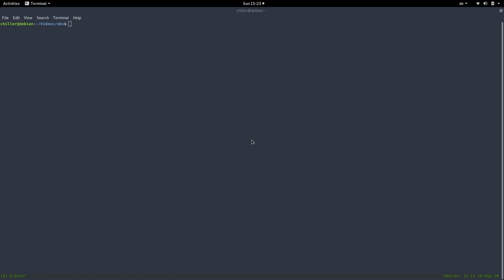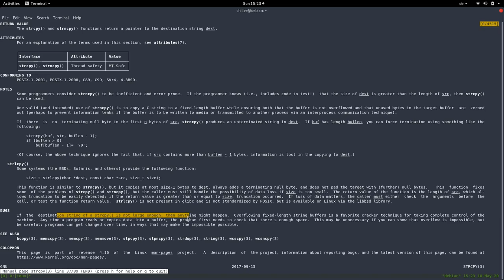Minecraft vanilla Anarchy - Buffer Overflow Exploits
Small pure vanilla minecraft server. No plugins. No admins. No rules.
Chilled anarchy server with stable tps and no queue. No world resets and stable uptime. The server will stay online for at least a few years.

media.ccc.de talks watched in this video:
35C3 ChaosWest - Stack Buffer Overflow Exploits - Wie ein "harmloses" Dokument einen Rechner infizi